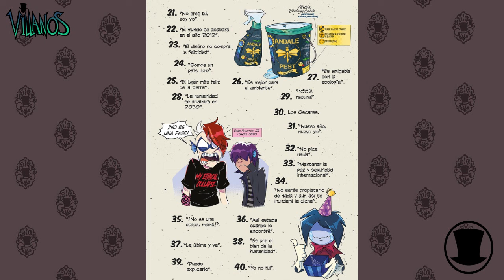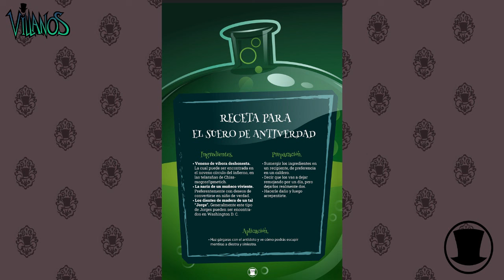Capitulo 9 Las Nefastas Negociaciones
Advertencia el contenido de mi comunidad posee material +18, accede bajo tu propia responsabilidad y criterio.

Advertencias:

Todos los videos y parodias dentro del canal se hacen con el afán de entretener. El material usado en las ediciones cuenta con protección de sus autores, además del uso justo del mismo; es usado para hacer análisis, crítica y opinión, todo conforme a la regla del uso justo.

No se hacen pedidos, ni comisiones de dibujos, las imágenes de la R34 que realizo como artista es solo un Hobbie y no tiene nada que ver con el creador de este canal. No se realizan colaboraciones y/o participaciones con otros canales, por cuestiones personales.

Producción y Edición de Vídeo: Phil el Mago
Análisis de: Phil el Mago
Artista Implicado: Robert Rose
Editor de la Revista: Robert Rose
Gameplays: OctoPhil
Gracias a: Los Suscriptores y Miembros del Canal